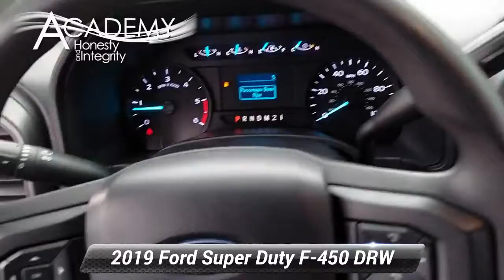Used 2019 Ford Super Duty F-450 DRW XL, Laurel, MD 05796R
Academy Ford Sales

2019 F-450 REGULAR CAB LANDSCAPE DUMP! CARFAX One-Owner. Clean CARFAX. Oxford White 2019 Ford F 450 XL DRW 4WD TorqShift 6-Speed Automatic V10Recent Arrival! Odometer is 11156 miles below market average!***Academy Ford, your local family owned Ford dealer where Honesty & Integrity have been our tradition for 50+ years. WHEN PURCHASING A PREVIOUSLY OWNED VEHICLE FROM ACADEMY, YOU WILL NOT ONLY GET A GREAT PRICE ON A GREAT VEHICLE YOU WILL GET Nitrofill in your tires and BG Engine Protection for Life. *** AcademyFord.com makes buying a vehicle as easy as possible. With our FREE payment quotes, Quick Credit Application, Award Winning Service and Parts Departments, and Body Shop. Academy Ford is your full-service dealer!

[RLVID:3274:fa75051985ce1572:3267631d3fe8fb6f:1]